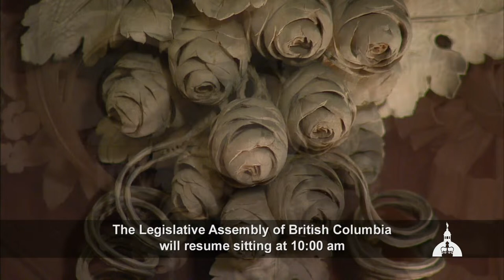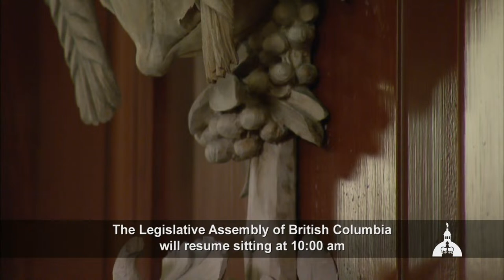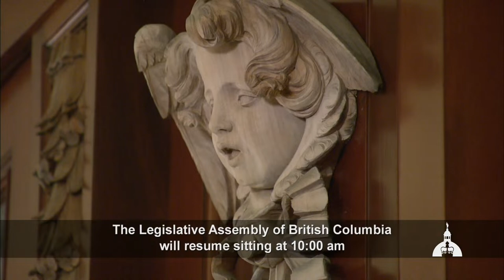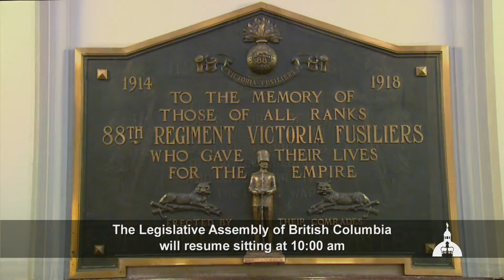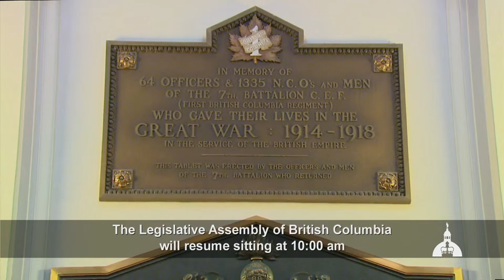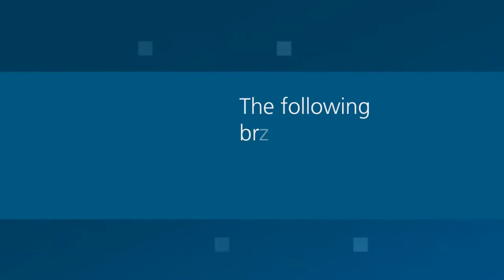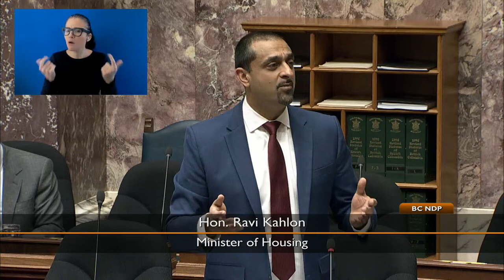BC Legislature Live Stream